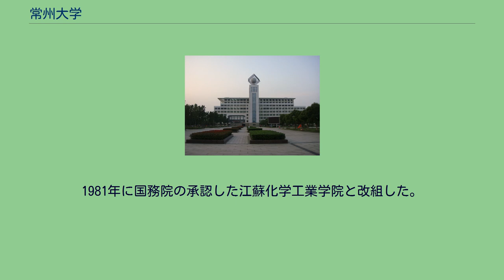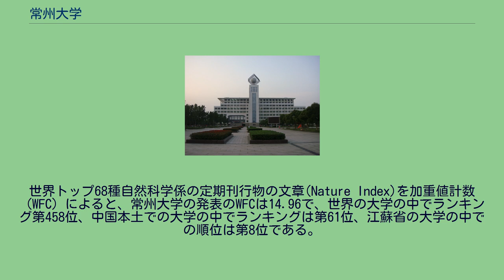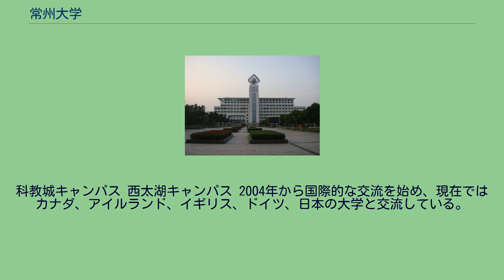常州大学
常州大学（じょうしゅうだいがく、英語: Changzhou University）は、中華人民共和国江蘇省常州市に本部を置く中華人民共和国の国立大学である。
1978年に設置された。
大学の略称は常大（CCZU）。
1978年、正式には南京化工学院無錫と常州分院分院で、中国の改革開放の初めに時の創設された大学である。
1981年に国務院の承認した江蘇化学工業学院と改組した。
2000年から、国と地方の共同運営とした管理体制で、2002年に江蘇工業学院を改組した。
2010年を経て、中華人民共和国教育部が認可した常州大学（CCZU）に改組した。
世界トップ68種自然科学係の定期刊行物の文章(Nature Index)を加重値計数（WFC）によると、常州大学の発表のWFCは14.96で、世界の大学の中でランキング第458位、中国本土での大学の中でランキングは第61位、江蘇省の大学の中での順位は第8位である。
学校は中外合作、学術の交流や科学技術協力を重点として、積極的に国際人材育成推進戦略として、アメリカ、イギリス、ドイツ、スペイン、フィンランド、スウェーデン、ロシア、日本、タイ、香港、台灣など国や地域の有名大学の緊密な協力する。
華東地区で始めに成立タイ研究センター設立して、カナダザビエル大学、アイルランド梅努斯大学、アメリカニュージャージー都市大学などの大学と中外合作した。
「責任」（中国語：責任） 「責任を担って卓越を求める」（中国語：勇担責任 追求卓越） 『世界大学学術ランキング』(ARWU)（Shanghai Ranking Consultancy（中国・上海市）が発行）では、2021年は第801-900位、国内第147位である。
全て常州市内に所在。
スクールカラー 常州大学のスクールカラーは   常大赤である。
科教城キャンパス 西太湖キャンパス 2004年から国際的な交流を始め、現在ではカナダ、アイルランド、イギリス、ドイツ、日本の大学と交流している。
その中にはSt. Francis Xavier University、National University of Ireland Maynoothなどがある。